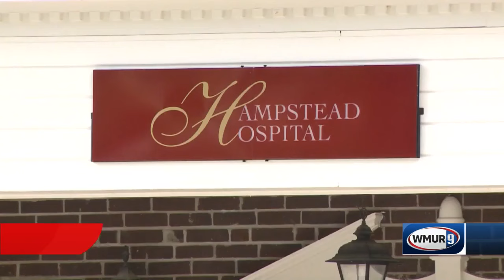Hampstead Hospital faces scrutiny from lawmakers